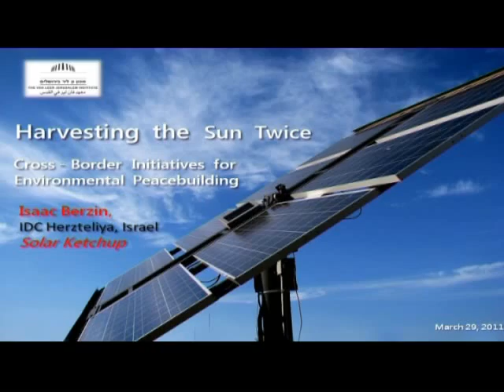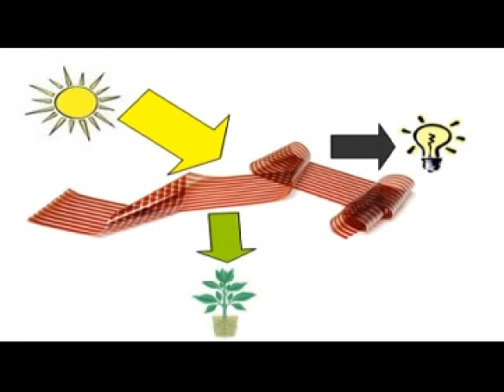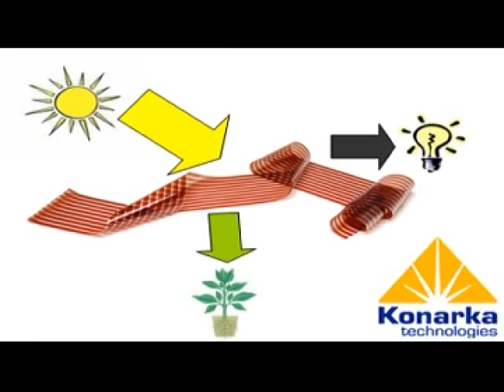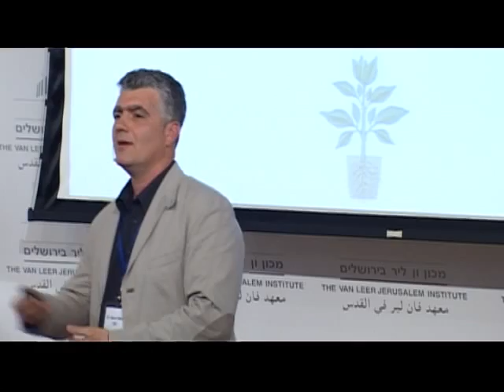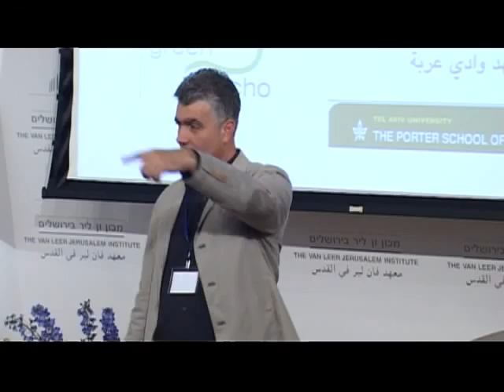Harvesting the Sun Twice - Cross-Border Initiatives for Environmental Peacebuilding/Isaac Berzin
Harvesting the Sun Twice
Cross-Border Initiatives for Environmental Peacebuilding
A TED-inspired event

All human beings own a common treasure which is the source for life -- the sun. Sometimes it is too hot but always it is the source for agriculture and food, fun and pleasure and the best potential supplier of alternative energy.
And guess what - it is free! At least for the time being...
The Forum for Environment and Regional Sustainability at The Van Leer Jerusalem Institute, headed by Dr. Sarah Ozacky-Lazar, believes that the environment is a vehicle to promote cooperation and peace between neighbors and aims at creating bonds between all residents in the Middle East through their common cross-border environmental interests.
In the conference "Harvesting the Sun Twice -- Cross Border Initiatives for Environmental Peacebuilding" some of the Forum's 2011 projects were presented to the broad public.

Dr. Isaac Berzin is the father and leader of the renewable energy project at the Van Leer Institute and a world known expert in this field. He is a visionary, who can actually see beyond borders and not just talk about it. His first love is algae - seaweeds, which in his opinion can save the world and humanity.